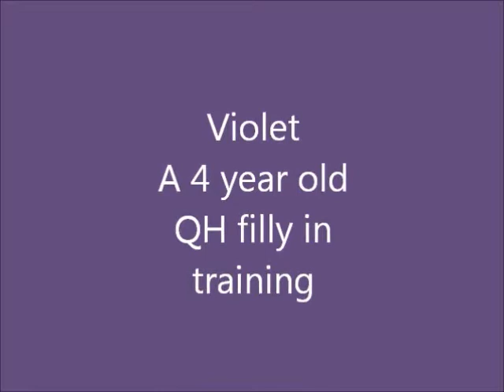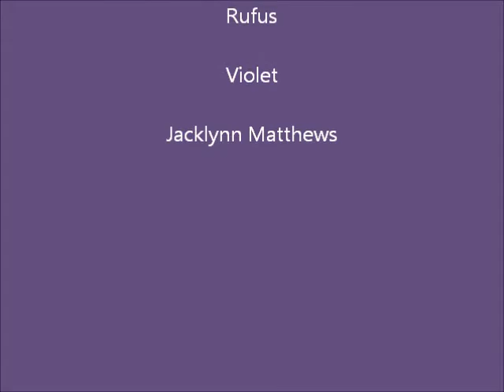Violet In Training With Jacklynn Matthews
Violet's 10th and 11th rides with Jacklynn Matthews. She is a 4 year old Quarter Horse filly owned Rufus Ramirez from Malta, MT. Video by Tahoe Tack & Training.